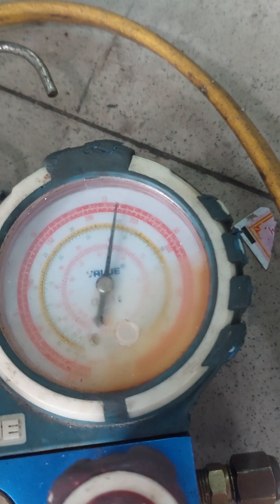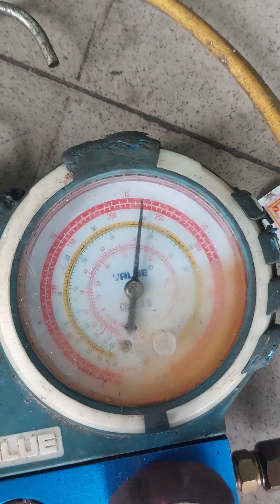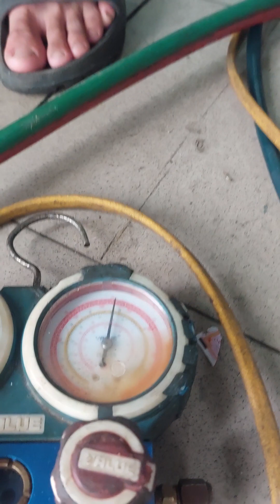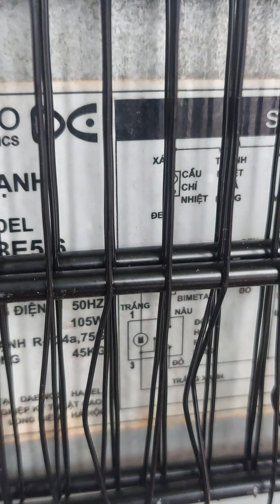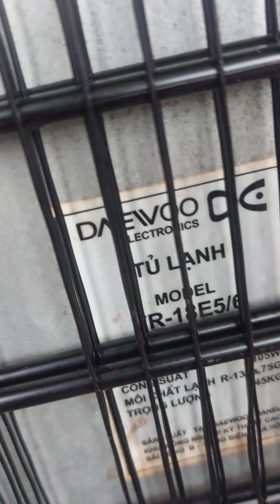Cách cân cáp tủ lạnh mô nô và thực tế nhất.